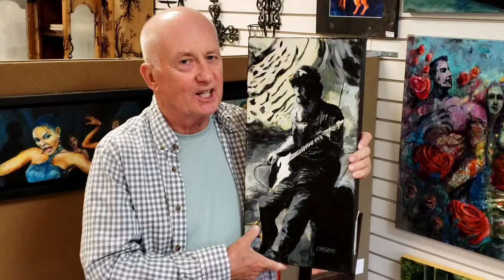Music in Black and White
20" x 10" | Acrylic
In the early morning hours a guitarist played in a bar in downtown Guatemala City, the place was called Twelve Doors because, as you suspect, there were twelve doors! Frankly I cannot remember much of his music now. But I remember the mood and the image of him with his electric guitar and the colorful background. I decided at that point that I had to sketch and make a painting of him.
This painting is titled 'Music in Black and White' and can be located